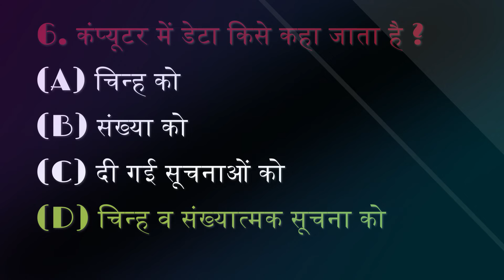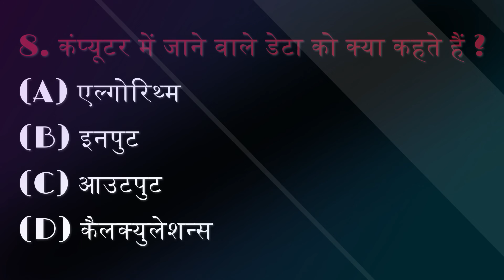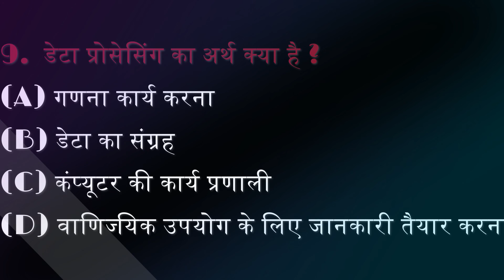GK Question || GK In Hindi || GK Question and Answer || GK Quiz